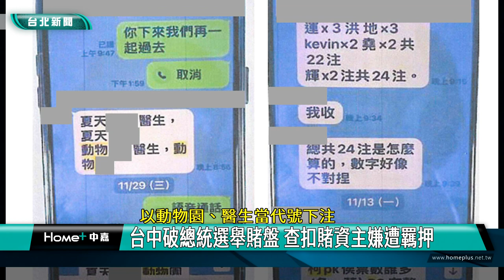總統大選 選舉賭盤|候選人 代號|PK 讓分|下注 賭資|2023 中嘉新聞|以動物園、醫生當代號下注 台中破總統選舉賭盤 查扣賭資主嫌遭羈押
總統大選激烈 博奕組頭開選舉賭盤 採兩兩PK或是讓分下注 3候選人代號曝光

總統大選進入倒數階段，選情激烈，有博弈組頭就以「2024年總統大選」開設選舉賭盤，以總統參選人間得票數輸贏或差距做為賭博標的，並以「夏天、動物園及醫生」作為三組候選人代號，每注一萬元，接受賭客下注。刑事局與臺中市政府警察局組成專案小組，執行同步掃蕩，查獲張姓犯嫌等人涉嫌經營選舉賭盤，並逐層溯源追查到上游簡姓組頭三人及下注賭客，共查扣869萬4,000元賭資、總統大選簽單等證物，全案依違反總統及副總統選舉罷免法及刑法賭博罪，移請臺中地檢署偵辦，其中張姓嫌犯向法院聲請羈押獲准。

專案小組在現場清點查扣的現鈔，刑事局在網路巡察發現，有博奕組頭針對2024總統大選開設選舉賭盤，因此與台中市警察局組成專案小組進行掃蕩，在台中市北屯、南屯等地逮捕張姓主嫌及簡姓、徐姓、朱姓組頭與四名賭客，並查扣近900萬元賭資、總統大選簽單、手機、筆記等證物。

特別的是張姓主嫌經營的賭盤還將三組總統候選人以「夏天、動物園及醫生」作為代號，以兩兩pk的PK板或是得票數差距的讓分盤等多重方式提供賭客下注，下注方式可以以電話抄錄在水單中，也可以在不特定的通訊群組以對話紀錄作為憑證下注。

警方已經將全案依違反總統及副總統選舉罷免法及刑法賭博罪移送台中地檢署偵辦，其中張姓主嫌向法院聲請羈押獲准，刑事局強調將持續掃蕩選舉賭盤及查賄制暴等工作，不讓選舉賭盤擾亂大選秩序及公平性。